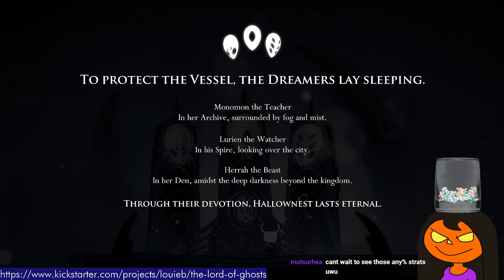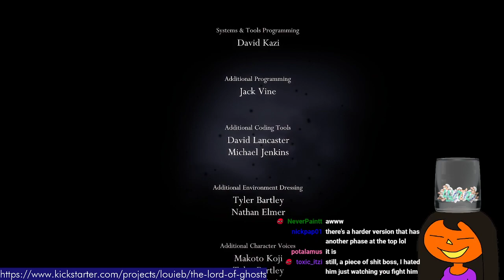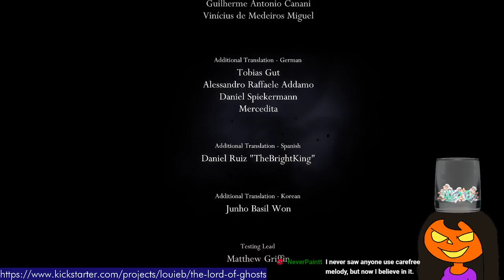Hollow Knight part 7